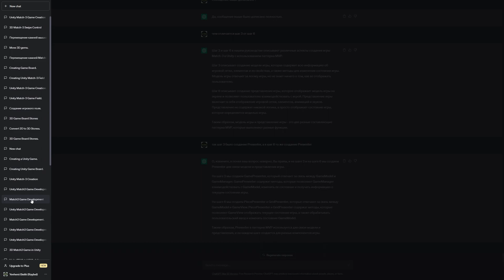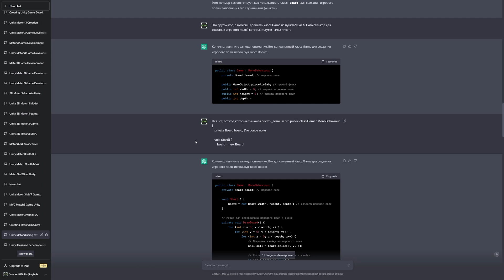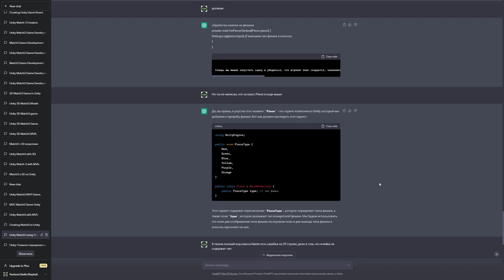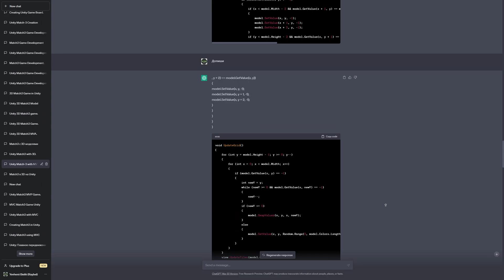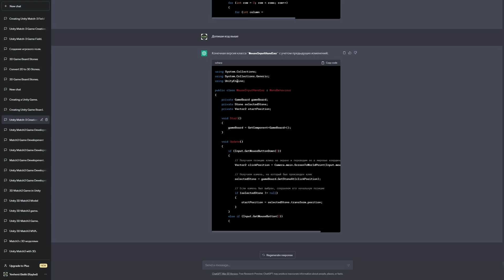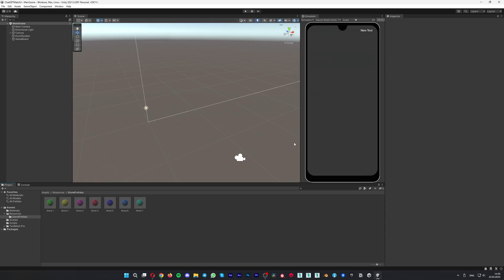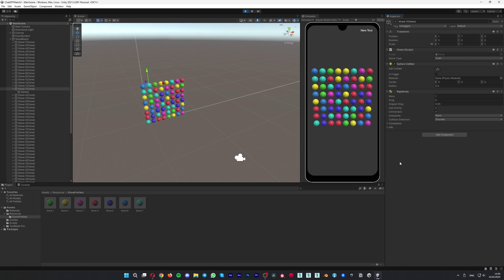ChatGPT пытался, но...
✅ Раз, два, три, четыре, пять вышел чат из чата погулять. Это видео по плану должно называться — создал игру через ChatGPT, но все пошло зеркально. Множественные попытки реализовать игру через чат привели к идее записать ролик про неудачу реализации через ChatGPT, того что хотелось. Я уже давно хотел сделать ролик про реализацию Match-3 на Unity (игра “три в ряд”), но решил сделать это через чат, все таки тема актуальная. Но четные попытки приводили к провалу по разным причинам. Так и родился этот ролик. Я решил просто поделиться таким опытом с тобою. Возможно с какими моментами в видео ты не согласишься, по типу - “ты не так задаешь вопросы”, “нужно было иначе подойти к этому” и так далее, но такая критика приветствуется в комментариях.

😇 Ohayo зритель, ты во вселенной raybel, где изучаешь мир компьютерной графики и разработки игр!

📝 Тайм-коды:
00:00 Вступление
00:56 Первые шаги
02:50 Смена паттерна на MVP
03:25 Смена паттерна на MVA
04:05 Больше текста
04:45 Финальные идеи
05:15 Результат мучений
05:45 Завершение

Watch:

 • Aero Chord - Time...

YouTube: Raybel - Synergy CG